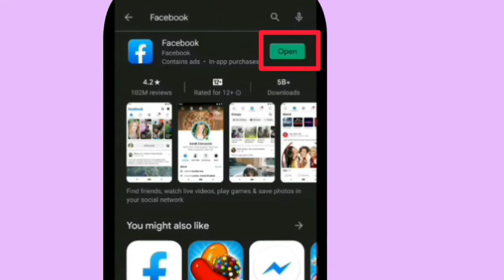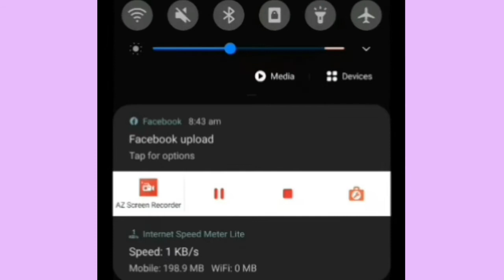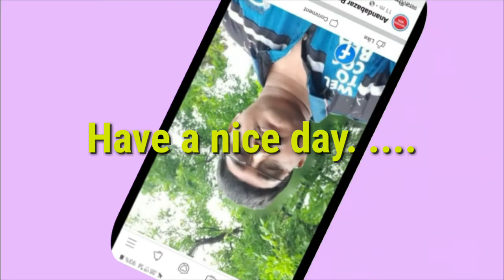Upload 3d photo on Facebook in bengali | কিভাবে ফেসবুক এ 3d ফটো আপলোড করবেন | 3d photo fb.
This is SS WAVES. In this video here I describe how to upload 3d photo on Facebook in bengali language. You can upload 3d photo/ picture on Facebook for android. You can upload 3d picture, 3d photo, your own 3d photo on Facebook. কিভাবে ফেসবুক এ 3d ফটো আপলোড করবেন .

You are most welcome for any questions or suggestions.
Please fallow and inform me on...